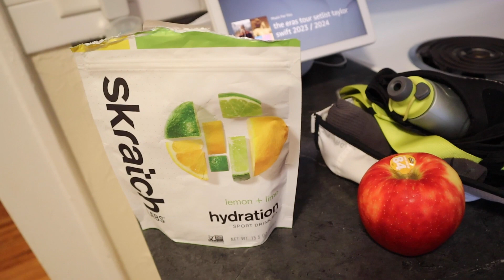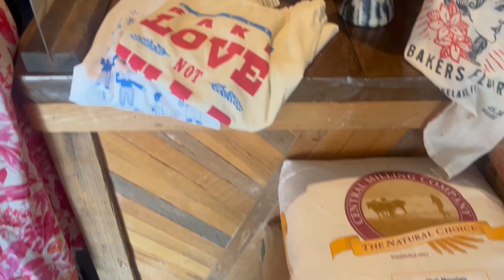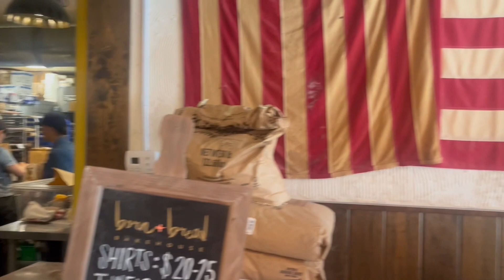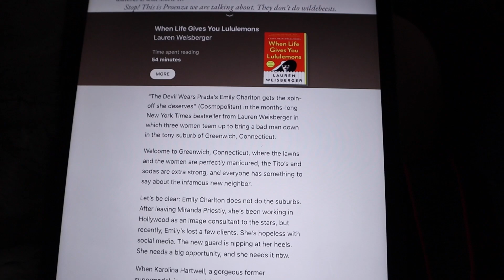Summer Weekend in Florida / Trail Run / Date Night / Weight Lifting / Friends / and Work!!!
A realistic weekend in my life: Spending time with friends, running, date night, eating, laughing, lifting weights, and of course… working….. Sadly, we are still on a Thursday - Sunday work schedule. But, I still try to make the most of my time off doing activities that I love with people that I love!

Sun Bum Face Sunscreen
Running Shoes: Nike Pegasus
Lifting Shoes: Reebok Nano X